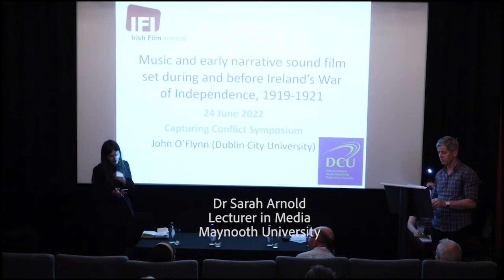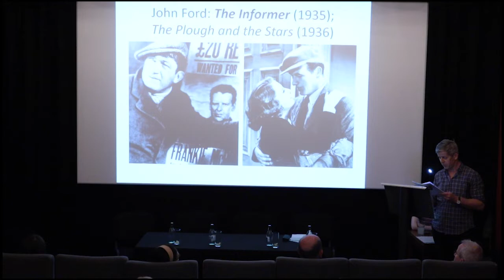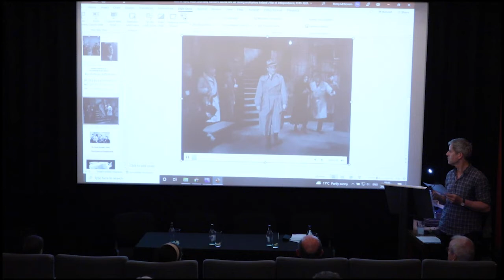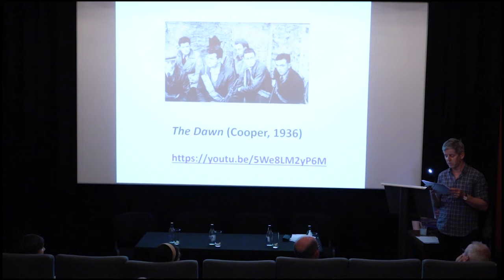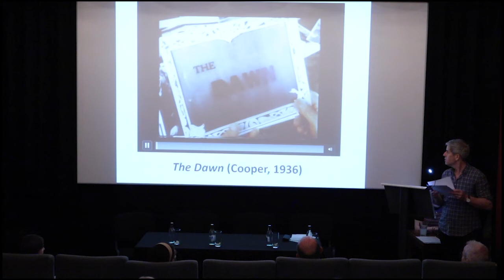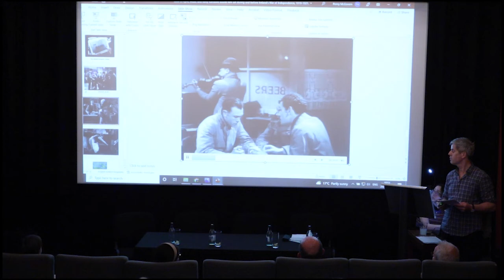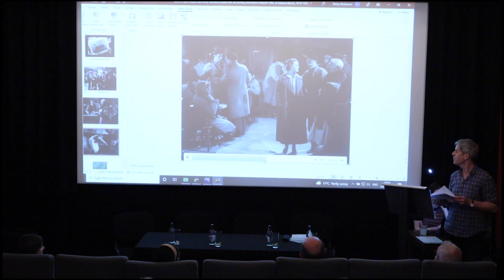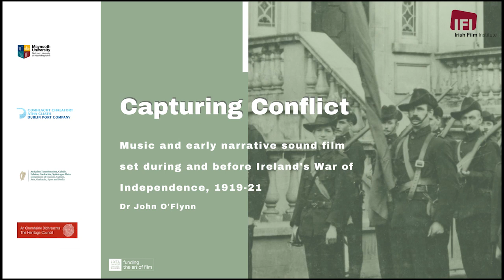Capturing Conflict Symposium - Dr John O Flynn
The inherent drama of Ireland’s centuries-long struggle for independence has captured the imaginations of Irish and international screenwriters and directors since the early days of cinema, when newsreel cameramen documented the turbulent 1900–22 period, and dramatists like the Kalem Company made a series of bold nationalist narratives.

As we mark the centenary of the War of Independence and the Irish Civil War, the Capturing Conflict programme presented a selection of feature film representations, both Irish and foreign, dating from the silent era to more recent times.

The Capturing Conflict Symposium on June 24th was presented in partnership with Maynooth University, and was supported by the Department of Tourism, Culture, Arts, Gaeltacht, Sport and Media under the Decade of Centenaries Programme 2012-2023.